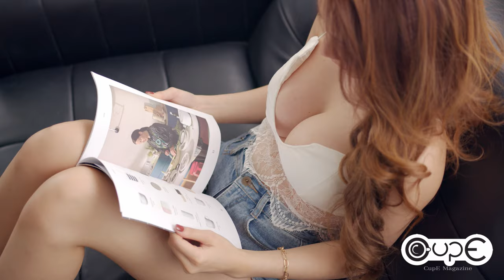Tuck on Cup E